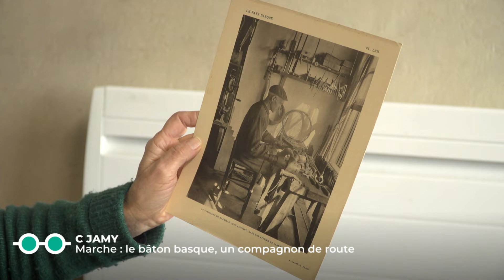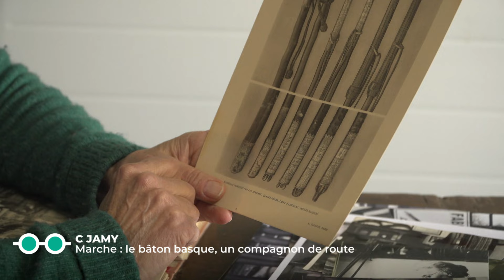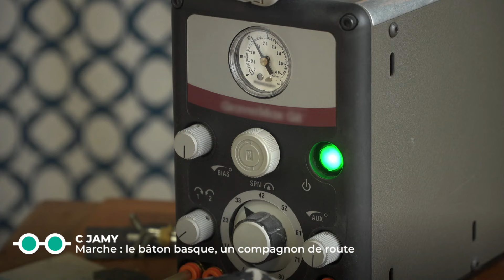Marche : le bâton basque, un compagnon de route - C Jamy